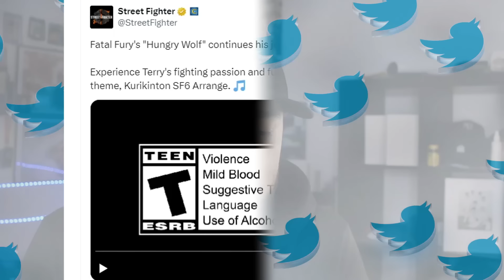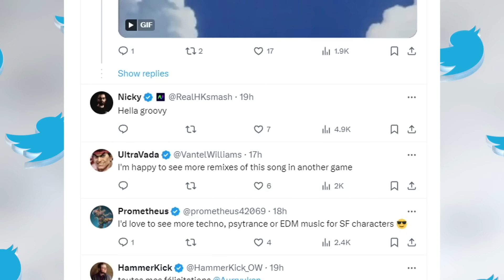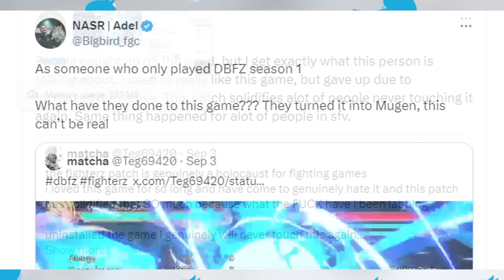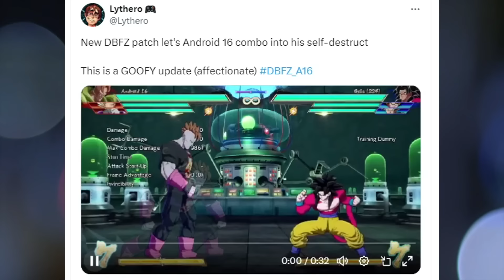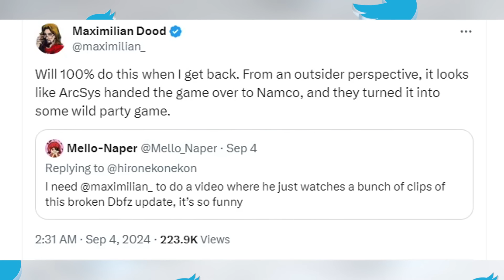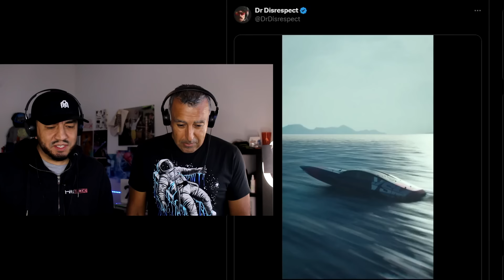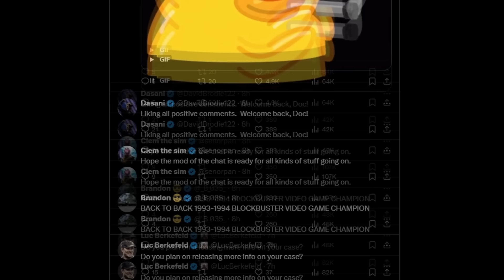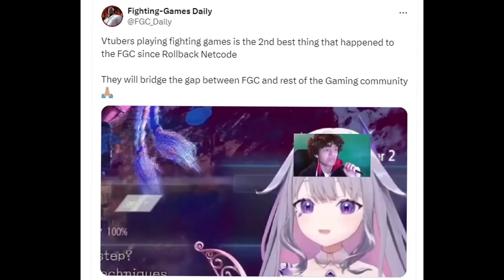"I'm never playing this again" Punk, Maximilian, & FGC react to DBFZ Patch | Dr Disrespect is Back!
Chapters:
00:00 - Video Intro
00:42 - Capcom releases Terry Bogard SF6 Theme
04:25 - "I'm never playing this again" Punk, Maximilian, & FGC react to DBFZ Patch
10:05 - Dr Disrespect is Back! Everyone Reacts